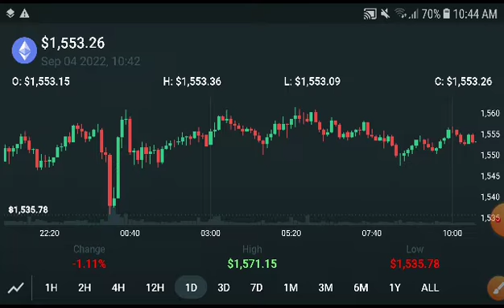Ethereum Next Target Prediction! Ethereum Price Prediction! Eth Today News